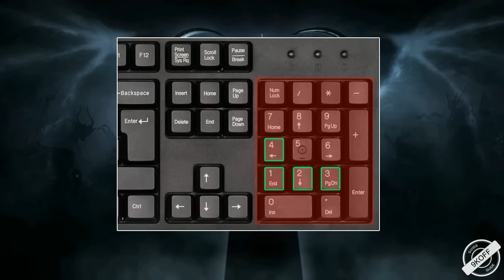Diablo 3: Законный Автокаст умений ( автоматическое срабатывание )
Diablo 3: Законный Автокаст умений ( автоматическое срабатывание ) в данном видео вам будет расказано ом ерах борьбы с не честными игроками в диабло 3. Ссылка на Twitch канал . больше видео по билдам и подземельям в группе